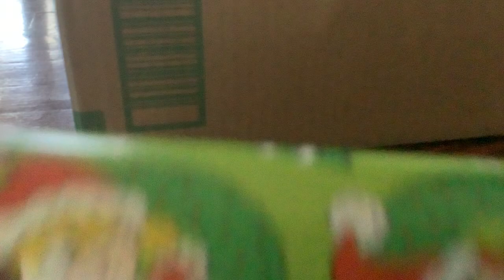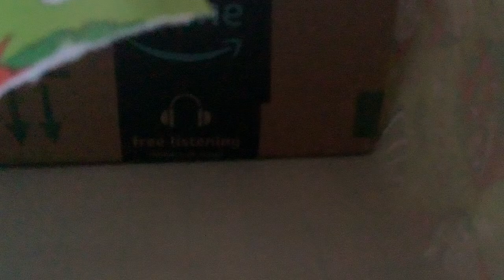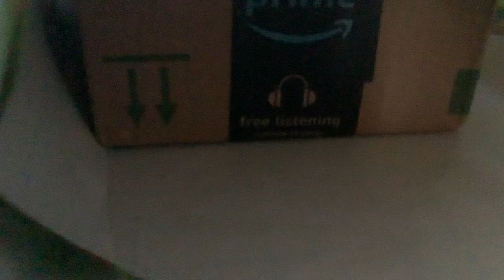Wrapping Presents Part 6: Giving up, but forgotten